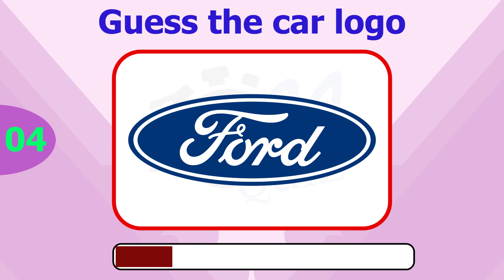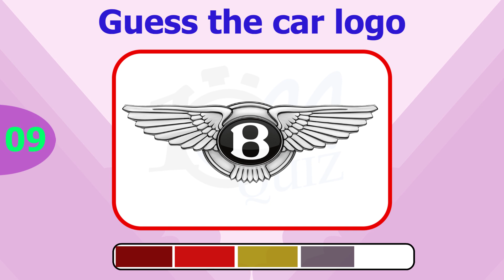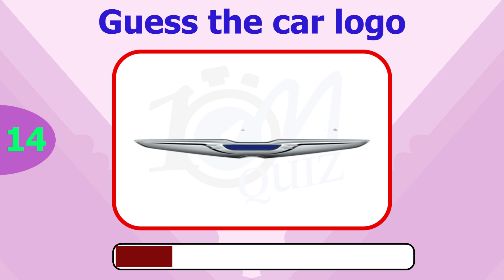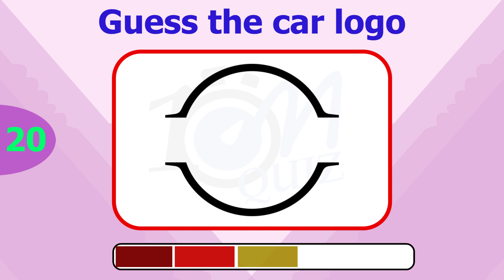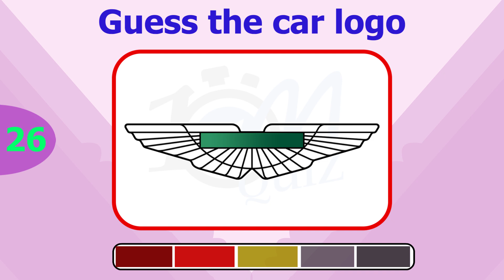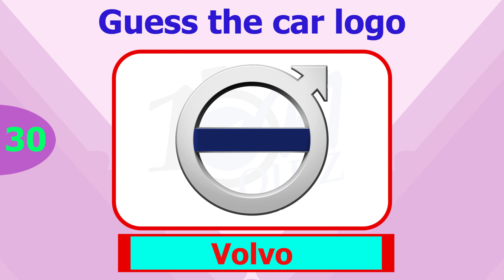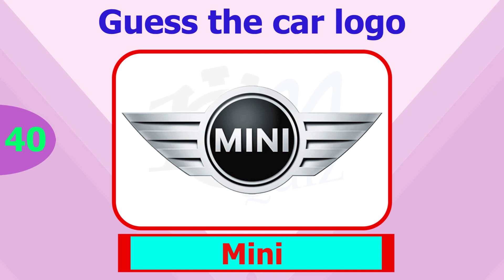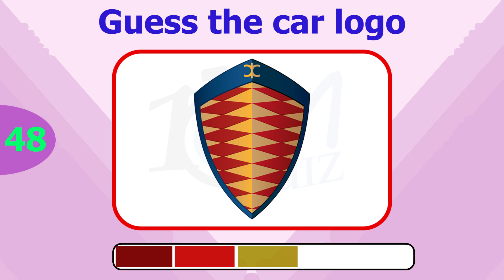Guess the car logo in 5 seconds-logo Quiz-car logo challenge-quiz answers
Welcome to 10M Quiz. Can you guess the car logo? Today guess the car logo quiz. I Will Show the most popular 50 Car logo. Guess the logo in 5 second. comment down your Score.

Car logo quiz show other creator is:
Forceman Quiz, ABC Quizzes